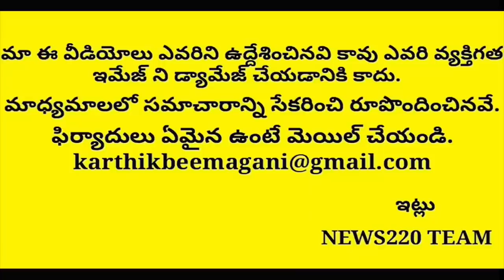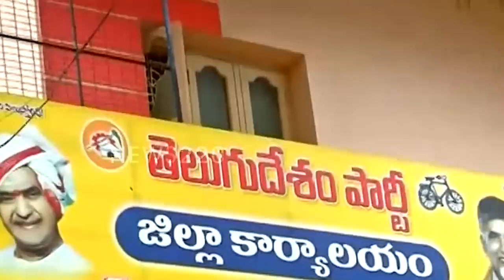రెండు వేలు తీసుకుని ఓటేశారు..? J.c Booked Tdp In Live | Chandrababu Mindblock | News220